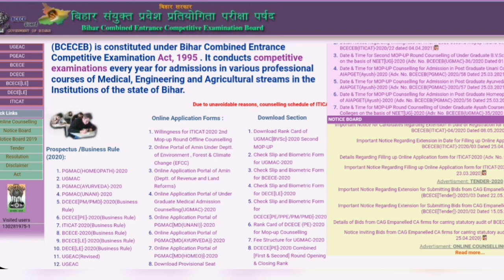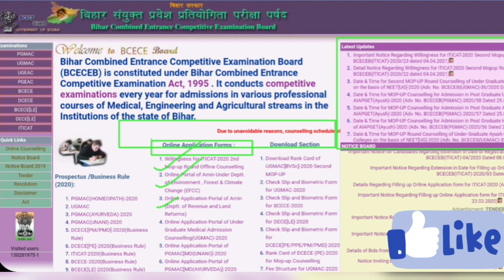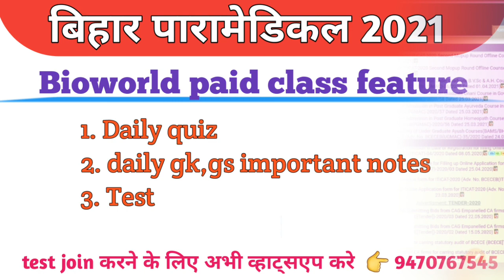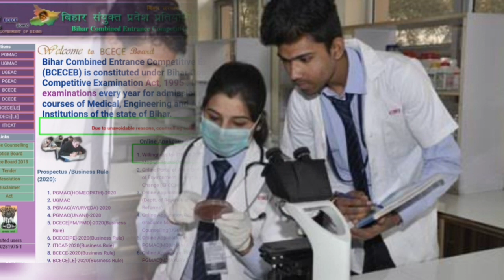Bihar paramedical form date 2021 | Bihar paramedical 3rd round councelling 2020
Bihar paramedical form date 2021 | Bihar paramedical 3rd round councelling 2020 | Paramedical form kab aayega

Bihar paramedical 2021 form kab aayega,
Bihar paramedical form date 2021,
Bihar paramedical 3rd round councelling 2020,
आ गया पारामेडिकल फॉर्म ?,
Bihar paramedical PM/PMD form date 2021